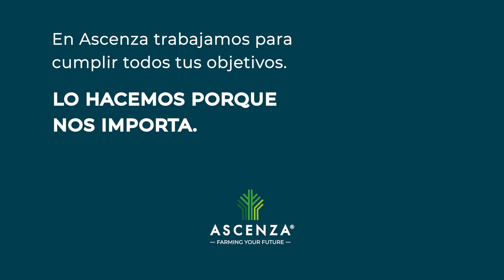¿Qué ventajas ofrece frente al resto de mercado ser fabricantes directos de Algaegreen?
En Ascenza somos los fabricantes directos de ALGAEGREEN. ¡Te contamos las ventajas que nos ofrece frente al resto del mercado! 🔜

Para nosotros es fundamental poder trabajar con nuestras propias fábricas y materias primas, ya que nos permite tener el control sobre todos los procesos, ser más ágiles en el servicio, y lo que es más importante, tener la capacidad de desarrollar e incluir nuevas líneas de productos al catálogo de manera continua.

Como ejemplo podemos citar toda la línea de productos de la marca ALGAEGREEN una marca muy reconocida en el mercado por su gran calidad y carácter diferencial.

Recientemente hemos desarrollado otro producto: 👉 ON ASCENZA

Una formulación exclusiva a base de:
- Ascophyllum nodosum
- Glicina-Betaina
- Prolina

Lo hacen un producto totalmente exclusivo y diferenciador en el mercado. Se están obteniendo excelentes resultados en su uso en la fase de prefloración-cuajado, procesos de maduración y frente a situaciones de estrés en todo tipo de cultivos, donde su utilización ha permitido incrementar las cosechas y rendimiento de las mismas.